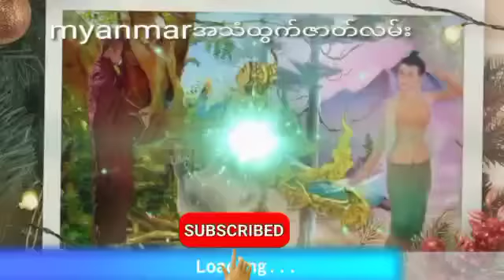သံသရာအတွက်ကောင်းမြတ်သောစုန်းမကြီး၏အရှုံး (စဆုံး)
သံသရာအတွက်ကောင်းမြတ်သောစုန်းမကြီး၏အရှုံးအသံထွက်ဇာတ်လမ်း
နာဆင်ပေးကြတဲ့မိတ်ဆွေးများအားလုံးကိုကျေးဇူ
အထူတင်ပါတယ်ရှင့်
သိုင်းလောကသိုင်းဇာတ်လမ်းတွဲ
ဒီchannel လေမှာပဲ
ဆတ်လတ်တင်ဆက်ပေးမှာမို့လို့
Channel လေးကိုလဲ
လုပ်ထားပြီးဘေးက
ခေါင်းလောင်းလေးကိုလဲ
ကျေးဇူးပြု၍ (ကြော်ငြာများအတွက်
သိခံ ကြည့်ပေး ပါရှင်) 🙏🙏🙏